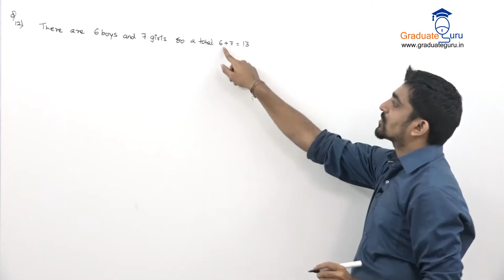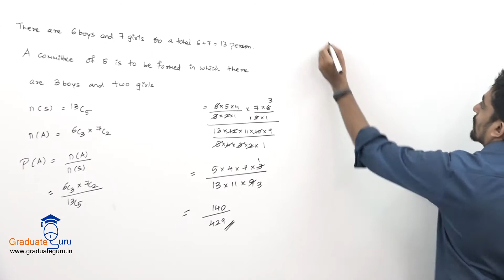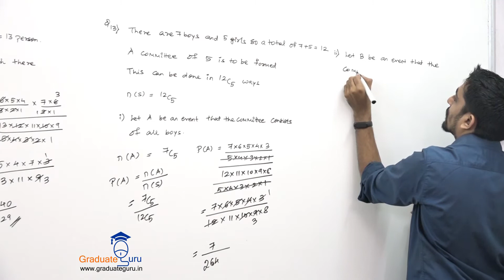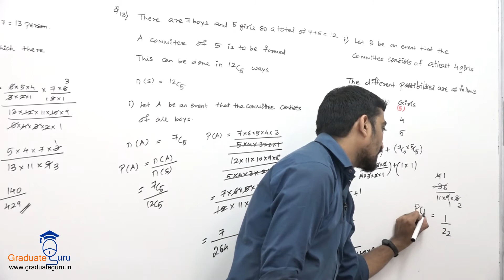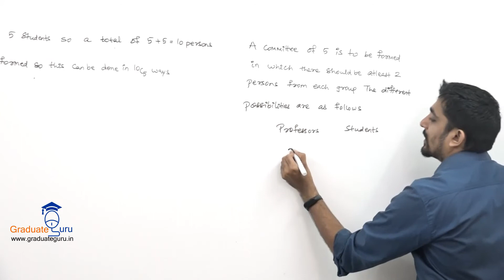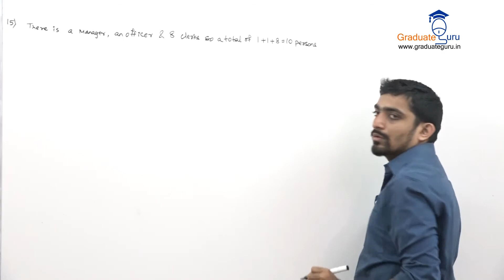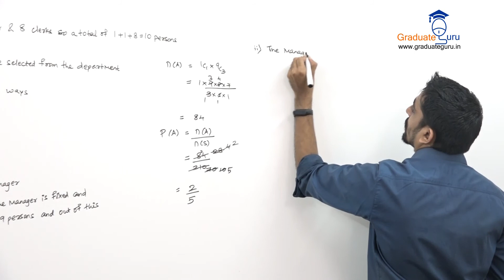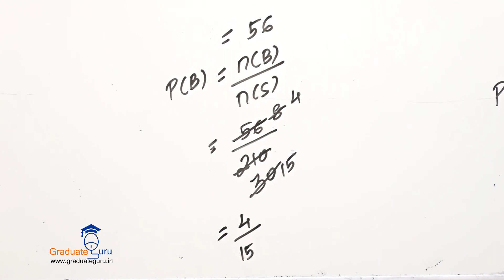Elementary Probability Theory Lecture 05